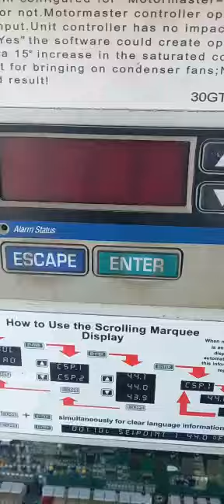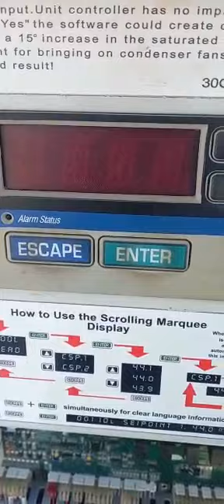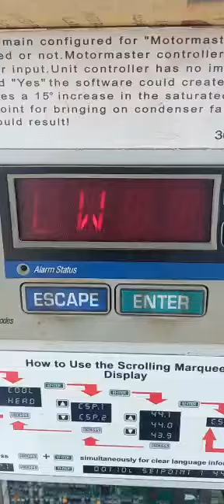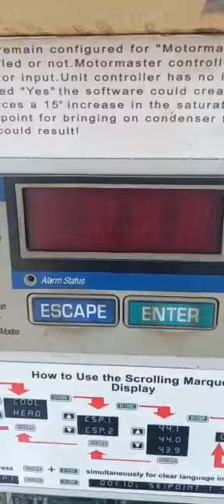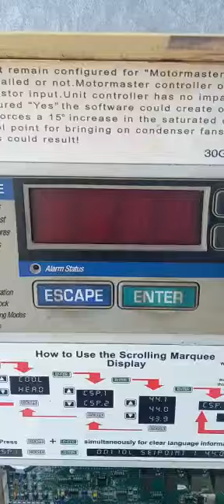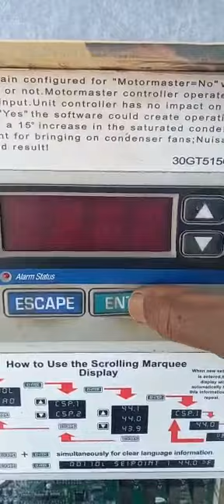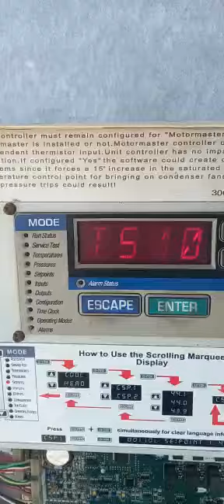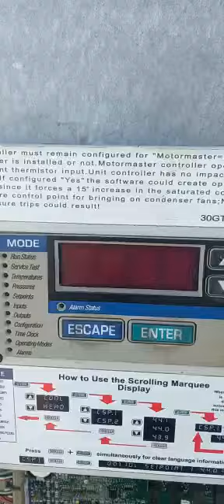April 27, 2023